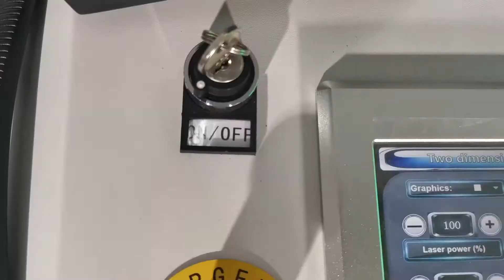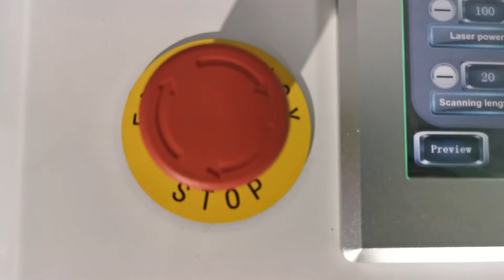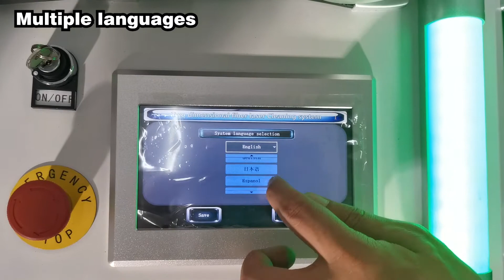Luggage type pulsed laser cleaning machine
High quality, good cleaning effect, fast delivery